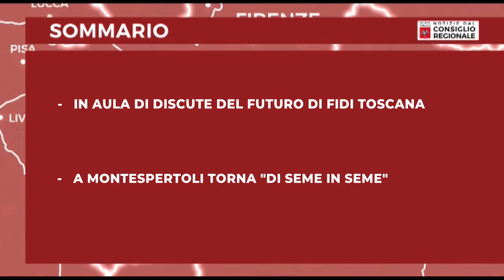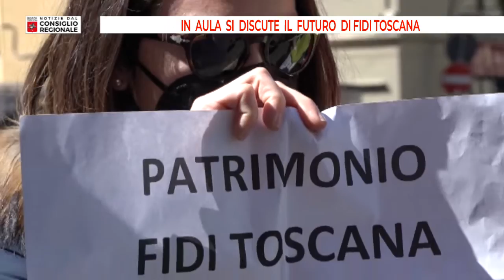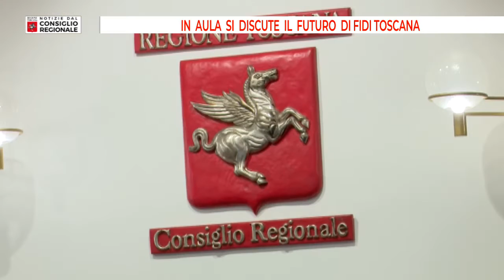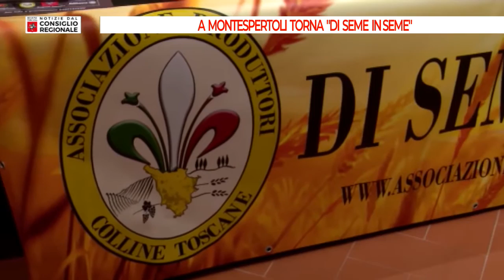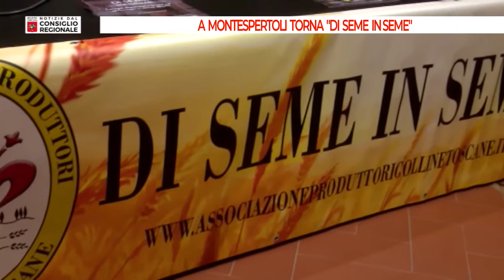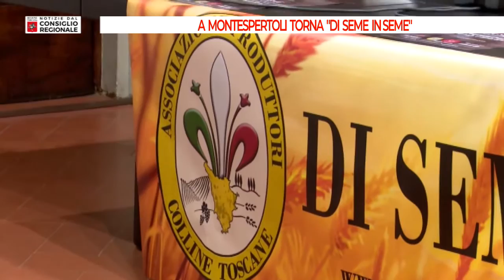Notizie dal Consiglio regionale del 08 04 2022